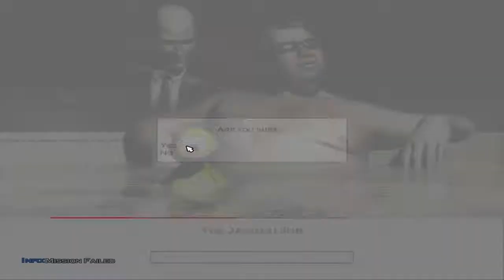Hitman 2: Silent Assassin #20 /31 - Piano Ho (The Jacuzzi Job Part 1/1)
NOTE: When I made these gaming videos, I was a really lost little boy. God has helped me to see my mistakes and has freed me from my sinful behavior. So what you see in these videos, the way I talk and behave and tell perverted jokes, that is not me anymore. The only reason I still have these old gaming videos up is so that people can find my newer videos through them and ultimately put their trust and faith in Jesus Christ.

"For God so loved the world, that he gave his only Son, that whoever believes in him should not perish but have eternal life. For God did not send his Son into the world to condemn the world, but in order that the world might be saved through him. Whoever believes in him is not condemned, but whoever does not believe is condemned already, because he has not believed in the name of the only Son of God. And this is the judgment: the light has come into the world, and people loved the darkness rather than the light because their works were evil. For everyone who does wicked things hates the light and does not come to the light, lest his works should be exposed. But whoever does what is true comes to the light, so that it may be clearly seen that his works have been carried out in God."
John 3:16-21

- Sexy scene worth a like? :D